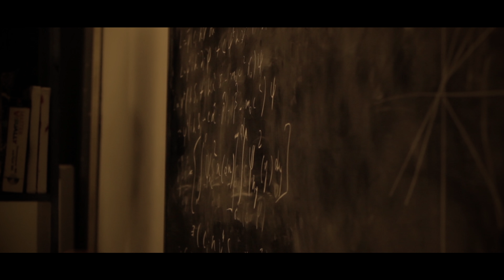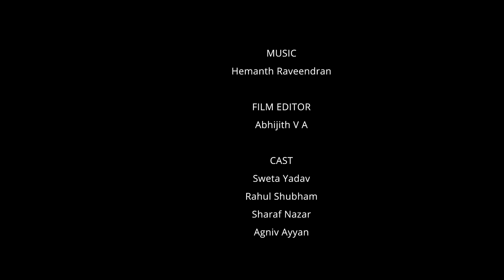Ascension- A Silent Short Film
"It is not easy to convey a sense of wonder, let alone resurrection wonder, to another."